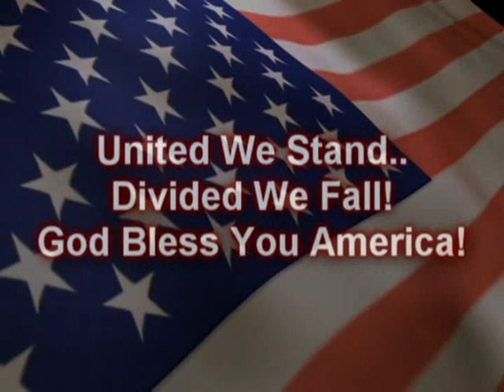Jon Petrelli - We Are America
We Are America was recently written by Joseph Kandel and Jon Petrelli and recorded in the home studio.  Jon Petrelli's debut songwriter's album entitled Highlandtown.  amazon.com, and itunes.com

WE ARE AMERICA (RISE ABOVE)
Written by Joseph Kandel & Jonathan Petrelli 10/2009

Since the days of world war one and two
We've stood our ground for the red, white, and blue
Our nation's freedom paid in blood
I remember that September day
When they tried to take my freedom away
But no, they can't take that from me

We are America
We rise above
Despite all our differences
This land we love
Will overcome challenges
We will not fall
God Bless You America
Together we stand tall

From the days of the great depression
To this modern day recession
Our forefathers built this country strong

We can learn the lessons of yesterday
That the greatest generation gave
Their blood and sweat today still etched in stone
America, America

From the halls of Montezuma
To the shores of Tripoli
The wars of Nam & Korea
To setting Bagdad free
We are Americans and proud
And we shout these words out loud

We stand tall
We stand tall
America, America
Stand tall